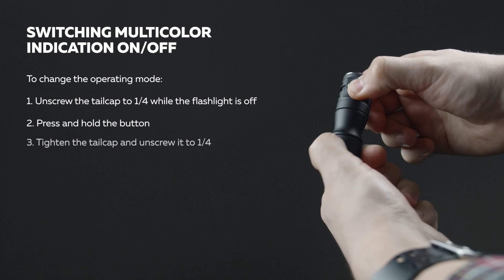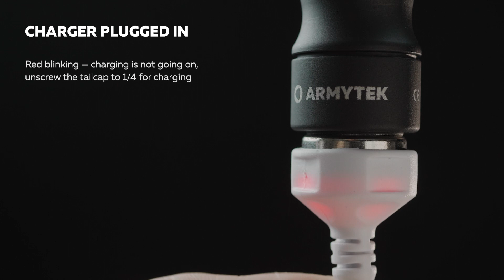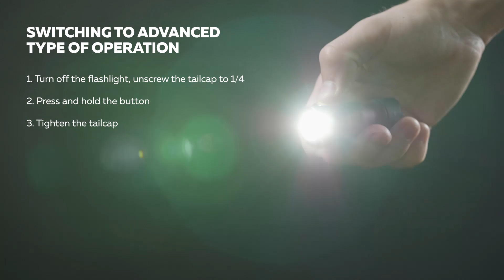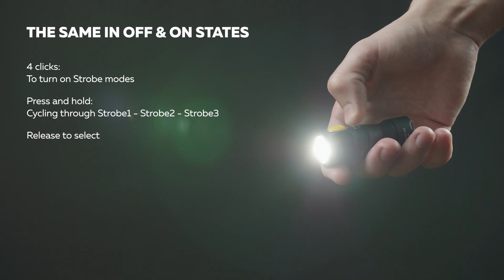Review & Manual: Armytek Prime C1 Pro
Video navigation:
0:05 Features of the model
01:05 Setting multicolor indication of the flashlight
2:22 Charger indication
2:49 General operation
4:12 Advanced operation